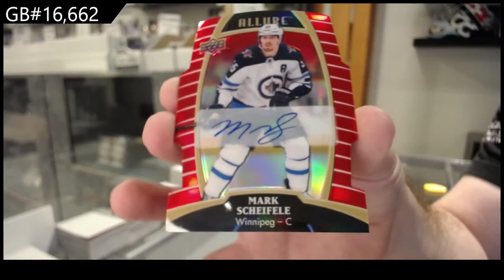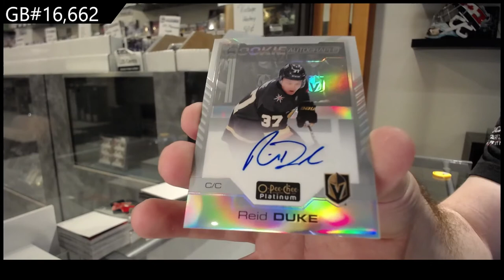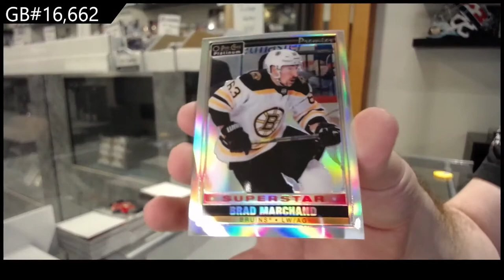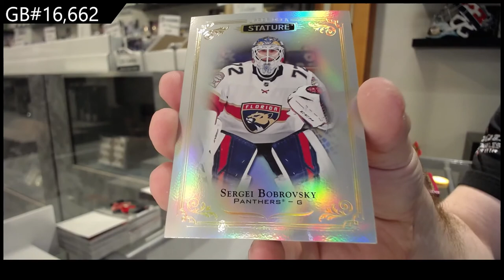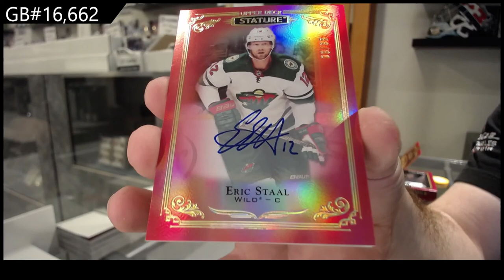19-20 Upper Deck Multi Product Hockey 5 Box Break - C&C GB #16,662